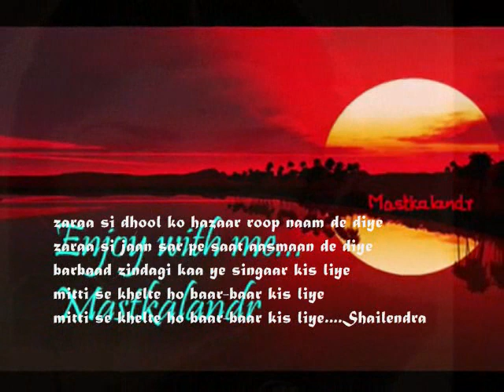Mitti se khelte ho baar baar kis liye..Patita1953- Lata - Shailendra- S J - a tribute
Song : Mitti se khelte ho baar-baar kis liye..
movie: Patita (1953),
Singer : Lata Mangeshkar,
Lyricist :Shailendra,
Music Director : Shankar Jaikishan,
Cast : Dev Anand, Usha Kiran,Agha,Lalita Pawar,
Produced/Directed by Amiya Chakrabarty,
Mars & Movies Productions,

Lyrics  :-

banaake zindagaaniyaan bigaadne se kyaa milaa
meri ummeed kaa jahaan
meri ummeed kaa jahaan ujaadne se kyaa milaa
aayi thi do dinon ki ye bahaar kis liye
mitti se khelte ho baar-baar kis liye

zaraa si dhool ko hazaar roop naam de diye
zaraa si jaan sar pe saat aasmaan de diye
barbaad zindagi kaa ye singaar kis liye

zameen ghair ho gayi ye aasmaan badal gayaa
hawaa ke rukh badal gaye
hawaa ke rukh badal gaye har ek phool jal gayaa
bajte hain ab ye saanson ke taar kis liye

Storyline :-

Radha [usha kiran]earns a living begging in order to support herself and her crippled and ailing father. They live in a small tenement, under the constant threat of eviction by their landlord for unpaid rent for several months. One day, while begging, Radha meets a young man, Nirmal Chander[Dev anand], who would like to see her improve her status by getting employment, he even goes to the extent of assisting her find work in a mill. He subsequently invites her over to meet his mother, and asks her to marry him, to which she agrees. Nirmal also seeks the permission of her dad. When he goes to get her to make arrangements for their marriage, he finds her and her dad gone. His attempts to locate her are in vain. Then after several months he finds her living in a small dilapidated hut with a young man named Mastram and a child - she calls her own - but claims that she is unmarried. Who is the biological father of this child? Where is he located?..